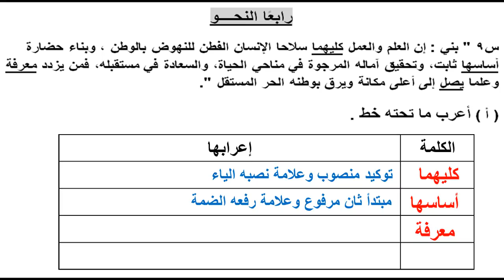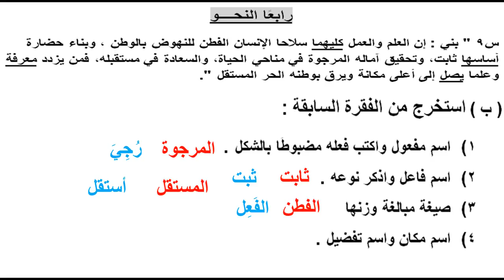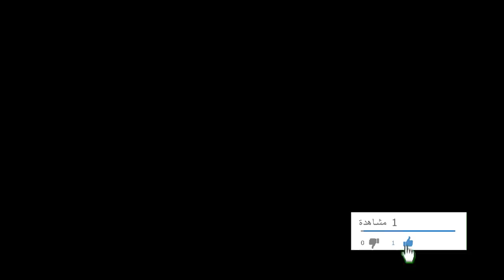امتحان متوقع ( لغة عربية ) للصف الثالث الإعدادي الترم الثاني نموذج 2